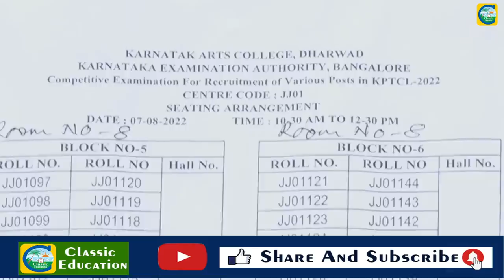07-08-2022 KPTCL ಕಿರಿಯ ಸಹಾಯಕರ ಪರೀಕ್ಷೆ ಹೇಗಿತ್ತು ಗೊತ್ತಾ..?|| ಪರೀಕ್ಷಾರ್ಥಿಗಳು ಏನಂದ್ರು..! KPTCL EXAM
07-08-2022 KPTCL ಕಿರಿಯ ಸಹಾಯಕರ  ಪರೀಕ್ಷೆ ಹೇಗಿತ್ತು ಗೊತ್ತಾ..?|| ಪರೀಕ್ಷಾರ್ಥಿಗಳು ಏನಂದ್ರು..! KPTCL EXAM